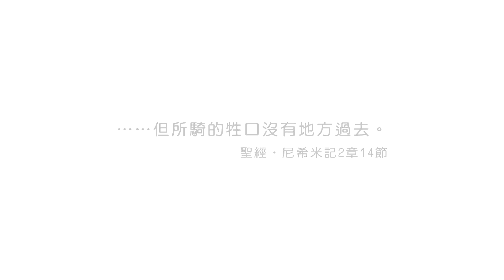20190929恩典365 - 職場系列 - 尼希米 28.克服困難 : 深入地去了解狀況